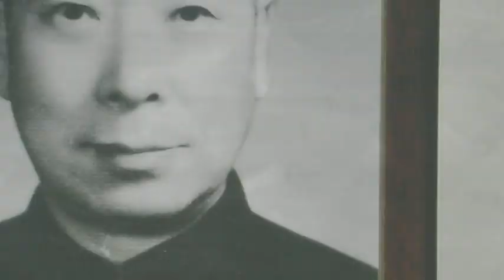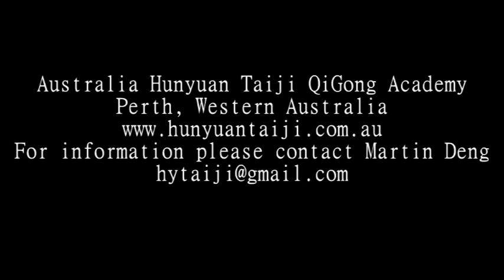WA Hunyuan Tai Chi Demonstration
Master Martin Deng practicing Chen Shi Xinyi Hunyuan Taijiquan, more commonly known as "Hunyuan Taiji". In early 2008 Martin opened the Hunyuan Taiji Qigong Academy in Perth, Western Australia, he teaches regular classes and is available for private lessons.